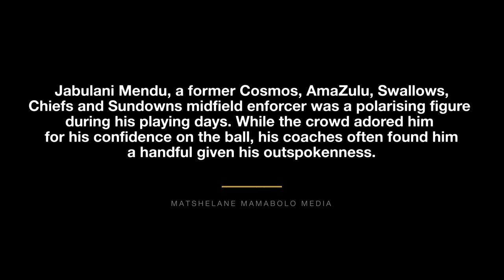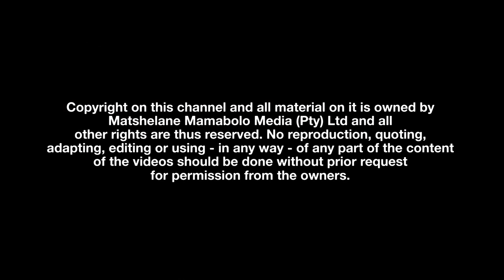Ex-Chiefs star Mendu: They misinterpreted my football arrogance.